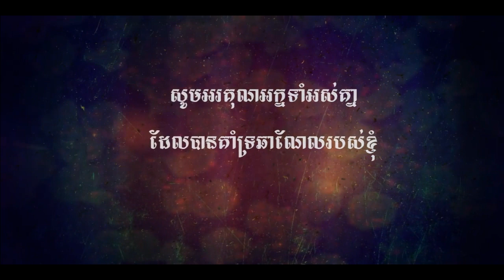Jade Dynasty Gaming , មហិទ្ធិឬទ្ធិដាវទេពជូសៀន( សៀវ ហ្វាន )Xiao Fan | Hidden Mission Get Pet Cute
Video i want show Hidden mission get Pet Cute Cute Jade Dynasty mobile .

Map : 70-80 ,  80-90 , 90-100 , 100-110

 ►PC Build :

Ram                : 6GB